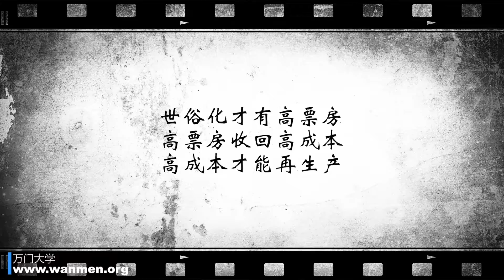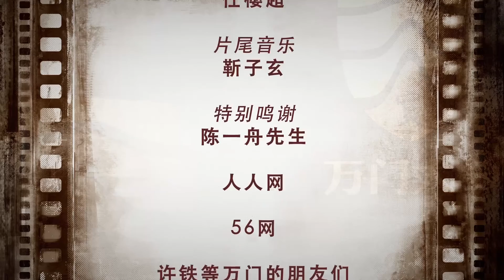【万门大学】电影视野1 2电影是什么